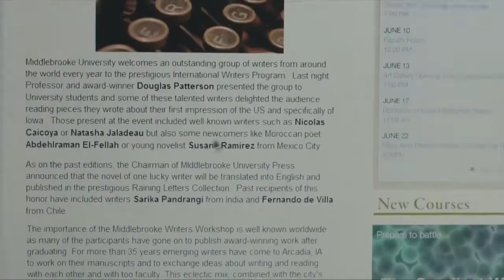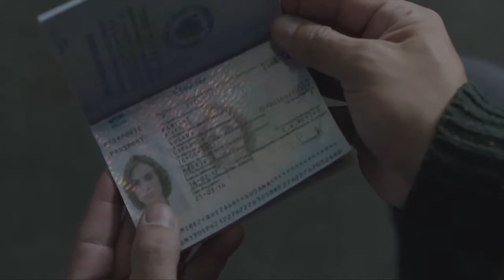Сусана ты меня убиваешь Русский трейлер 2017